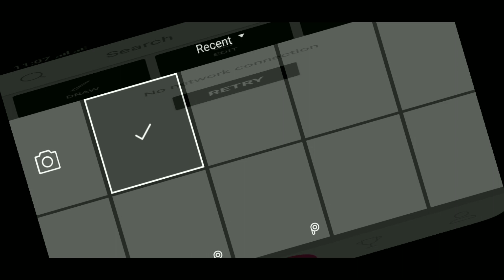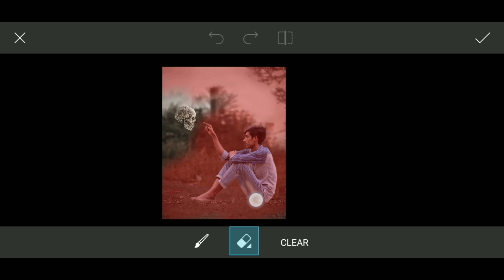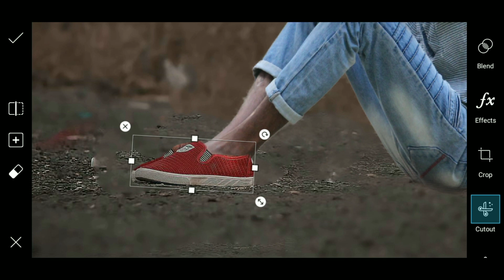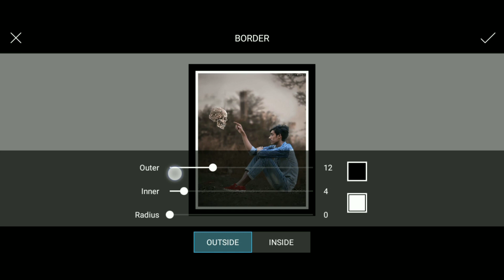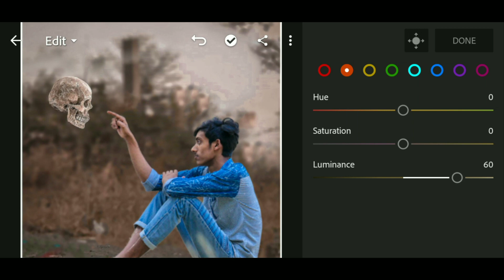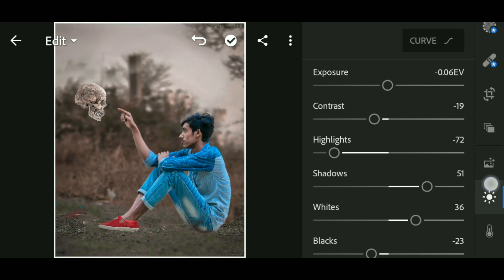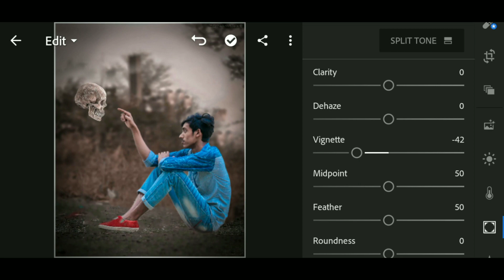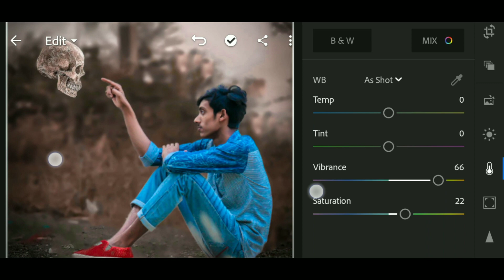Picsart Editz Tutorial Backgrount Effect